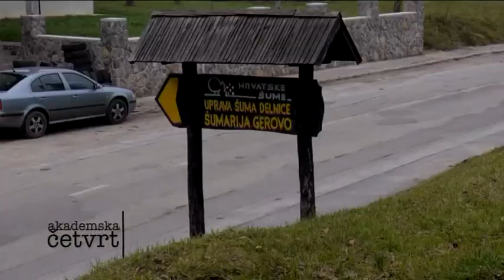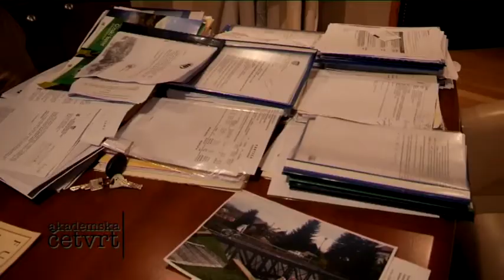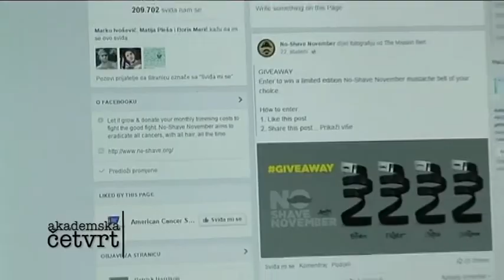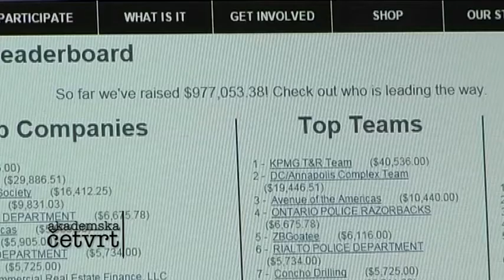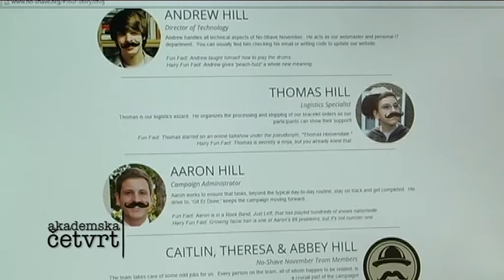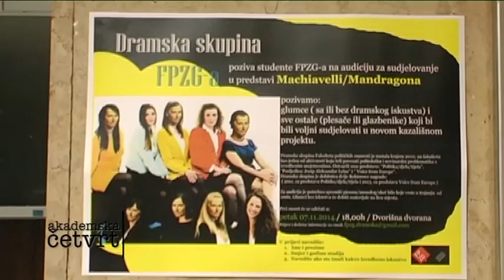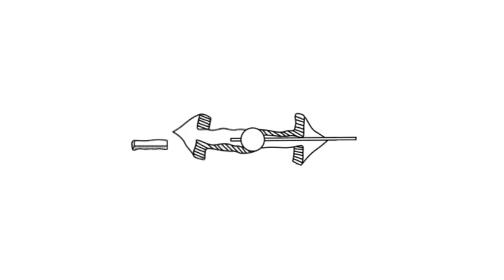Akademska četvrt (28.11.2014.)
Ne bavimo se samo studentskim temama nego i ledom u Gorskom kotaru, studentima koji sudjeluju u svjetskom pokretu No shave November, couchsurferima koji su lutali po Kostarici, Nikaragvi, El Salvadoru, Guatemali i Meksiku.

Voditelji: Lina Malek, Ina Milačić
Snimatelj: Mislav Šćukanec Rezniček
Urednica i realizatorica: Petra Mađer
Grafički urednik: Dejan Oblak
Urednici mentori: Tena Perišin, Igor Mirković
Glavni urednik: Igor Mirković

Produkcija: Televizija Student, studeni, 2014.